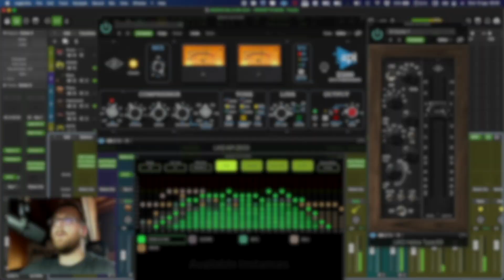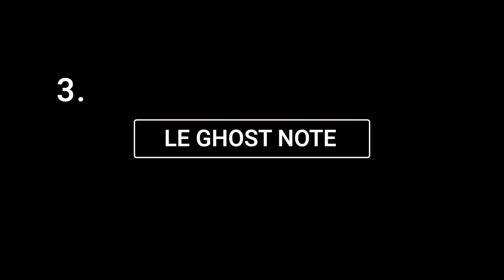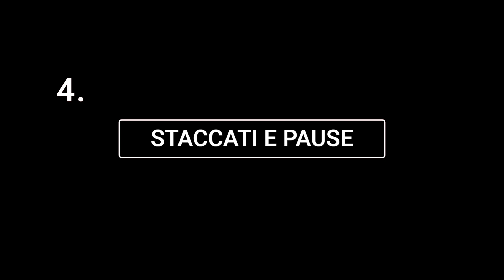MIGLIORIAMO IL NOSTRO GROOVE! | 5 consigli UTILISSIMI!!!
⬇️ ⬇️  LEGGI QUI SOTTO  ⬇️ ⬇️

AVERE GROOVE È UN ASPETTO DA SVILUPPARE E ACCRESCERE CON LO STUDIO SULLO STRUMENTO 🎸

È UN CONCETTO UN PO’ COMPLESSO MA IMPORTANTISSIMO DA CONSIDERARE‼️
PER MIGLIORARE IL PROPRIO “GROOVE” È NECESSARIO SVOLGERE DETERMINATI PASSI NELLO STUDIO 📚

E CON QUESTO VIDEO VOGLIO DARTI I MIEI 5️⃣ CONSIGLI PER SVILUPPARE IL TUO GROOVE 💥

⚠️ CONSIGLI UTILI PER QUALSIASI STILE O GENERE OGNUNO PREDILIGA SUONARE ⚠️

PER OGNI CONSIGLIO TI MOSTRO UN ESEMPIO PRATICO DI QUELLO CHE SI STA PARLANDO 😉

CAPITOLI:

00:00 INTRODUZIONE
01:07 PRESENTAZIONE VIDEO
02:42 CONSIGLIO 1
04:43 CONSIGLIO 2
06:09 CONSIGLIO 3
07:51 CONSIGLIO 4
09:12 CONSIGLIO 5
10:18 CONCLUSIONE

REGISTRAZIONE AUDIO:

🎛 Universal Audio Apollo X6 & Apollo Twin MKII
🔊 Monitor ADAM Audio A7X
🎹 Arturia KeyLab 61 MKII
🎸 PRS SE Custom 24-08 EV
🎸 Fender Telecaster American Special
🎸 Gibson Les Paul 1958 VOS
📻 Kemper Profiling Amplifier
🎙 Shure SM7B